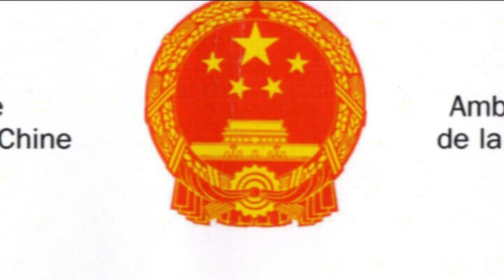Shaolin Kung Fu Final UNESCO 8/8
Spectaculaire prestation de KUNG FU des moines du TEMPLE SHAOLIN à l'UNESCO en 2009